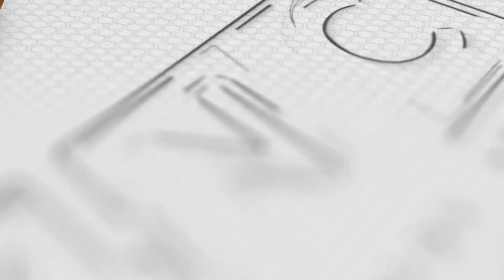Supertyphoon Egay: TCWS No. 5 Itinaas Sa Babuyan Island | Kidlat News Update (July 25, 2023 8PM)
Posibleng mag-landfall sa Babuyan Islands ang Supertyphoon Egay martes ng gabi o miyerkules ng umaga. Ito’y base sa pagtaya ng pagasa matapos isailalim sa Tropical Cyclone Wind Signal No. 5 ang silangang bahagi ng Babuyan o Camiguin Island. Patuloy na kumikilos ang bagyo sa silangan hilagang silangan ng Tuguegarao City, Cagayan o silangang bahagi ng Aparri, Cagayan taglay ang lakas ng hangin na 185-km/hr at pagbugsong nasa 230-km/hr.  Bumilis naman ang galaw ng bagyo na kumikilos na ngayon ng 20-km/hr.  Nasa ilalim ng signal No. 4 ang hilagang silangan ng Mainland Cagayan at nalalabing bahagi ng Babuyan Island. Nakataas naman ang Tropical Cyclone Wind Signal (TCWS) No. 3 sa northeastern portion ng Isabela, nalalabing bahagi ng Cagayan, Apayao, eastern portion ng Ilocos Norte,  northeastern portion ng Kalinga at ang Batanes. Nanatili naman sa signal number 2 at signal number 1 ang ibang bahagi ng Luzon.

Ngayon Na!